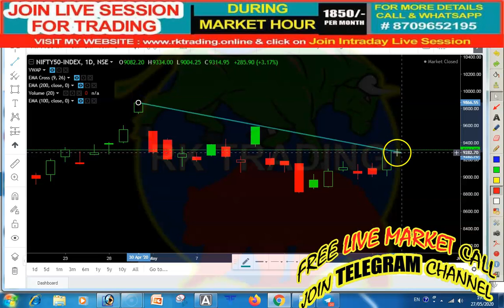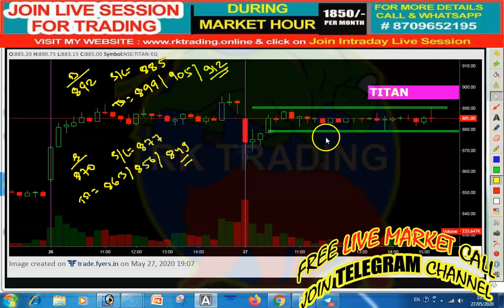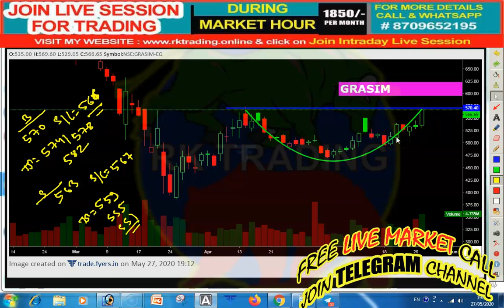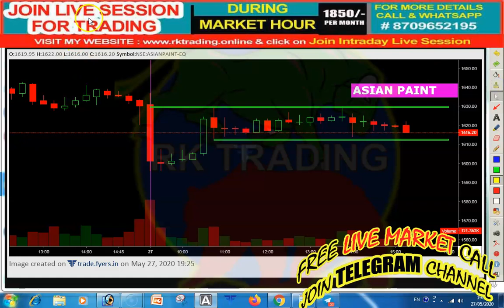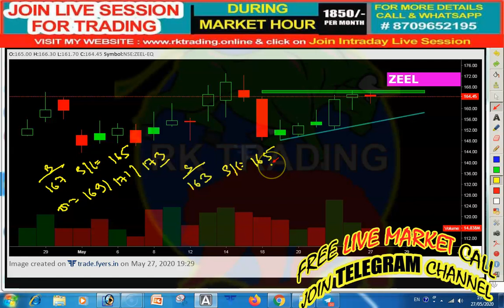6 INTRADAY STOCKS FOR 28TH MAY 2020